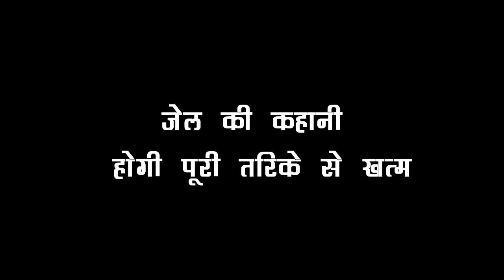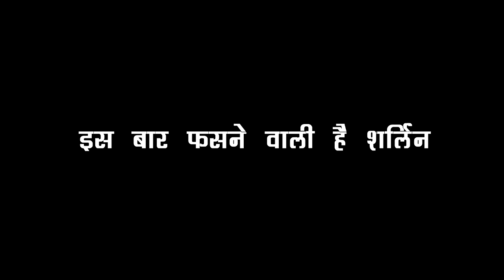KUNDALI BHAGYA : TWIST !! PREETA ने तोड़ी चुप्पी, कोर्ट में सबके सामने किया SHERLIN के सच का खुलासा